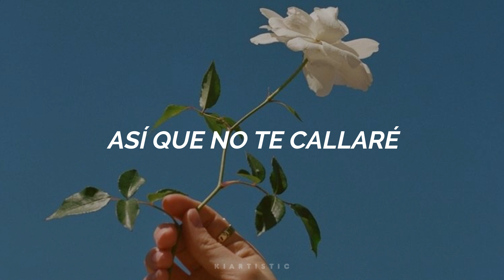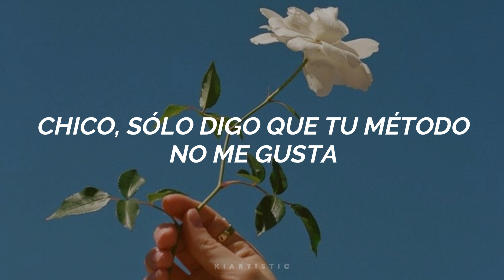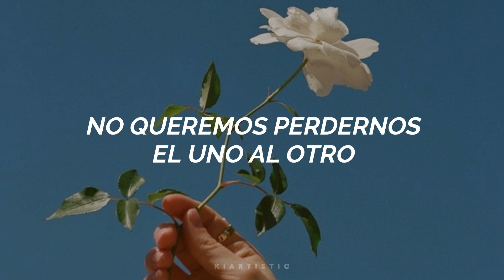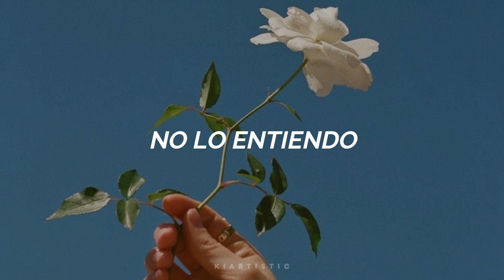모르겠다고 (Q) - ONEWE ft. HwaSa // 🖇 (spanish lyrics - letra en español) ♡༄✧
Q - ONEWE ft. HwaSa
subtitulado al español 🌈

Gracias 🦋🌈💖🐈🎨🎈